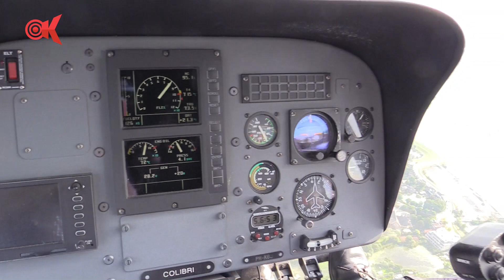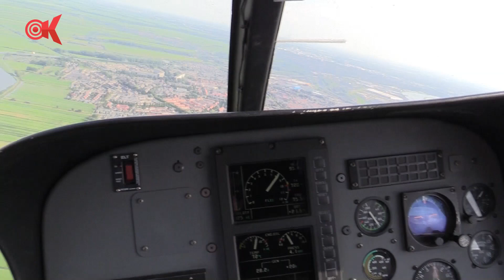Helicoptervlucht Krimpen aan de Lek en Kinderdijk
Helicoptervlucht boven Krimpen aan de Lek en de molens van Kinderdijk